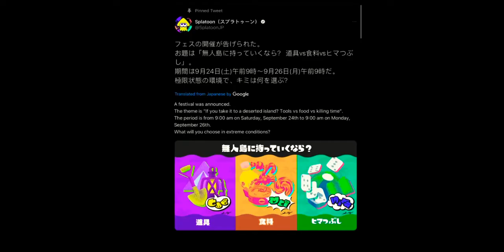Ooh Another Splatfest! (Which one are you guys gonna be on?! :DD)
Apologies,Apologies and Apologies,due to me going to school now it’s would take some time for me to upload but for today I’m gonna be uploading a few hopefully!

But I’m gonna participate in this splatfest though!
Probably gonna choose team Gear or Grub…

What you guys are gonna to choose?!
(who knows maybe we might be on the same team!)